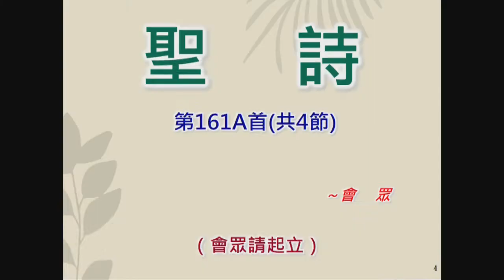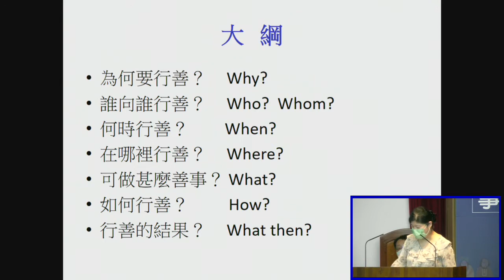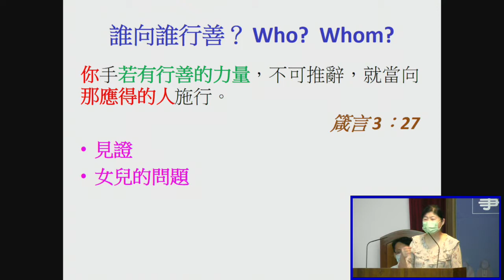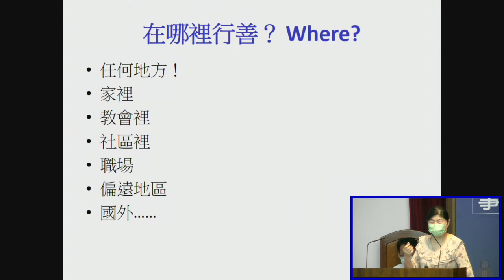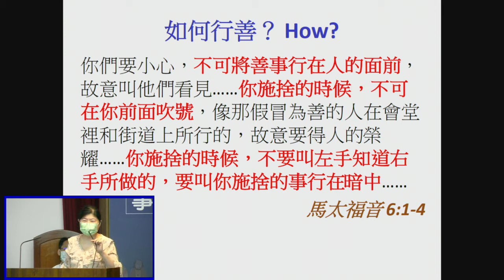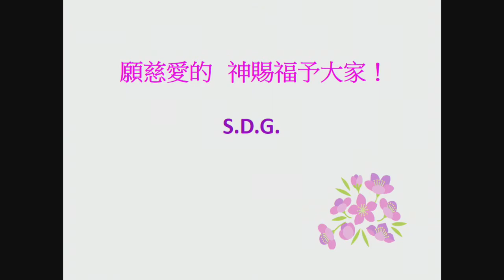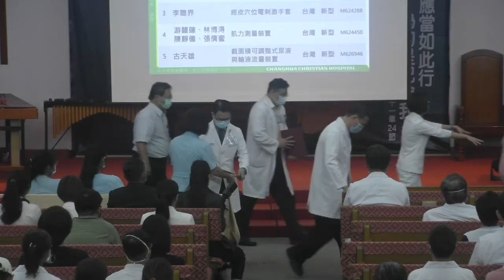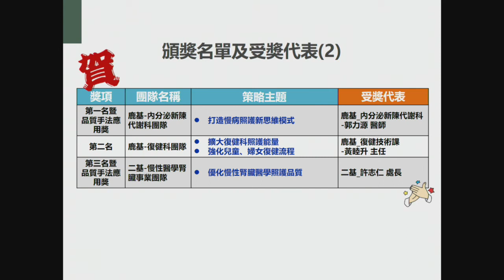20220630 週會禮拜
信息：預備行各樣的善事
主理：高芷華 醫師